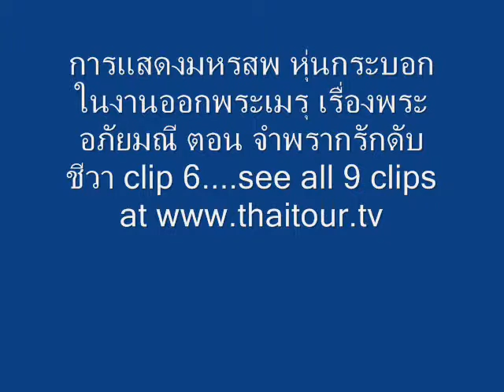phra aphai mani puppetry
This stage performances is in The Ok Phra Men Ceremony at the open air stage within the Sanam Luang ceremony for Her Royal Highness Princess Galyani Vadhana Krom Luang Naradhiwas Rajangarindra.These clip is part of the episodees of phra aphai mani in theme one(jum prak ruk dub cheva)...really great Thai puppetry performance.see more clip